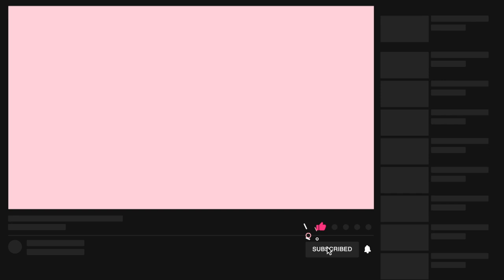3 Tips to Help You Focus Better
Hey Beauties!!

Time Stamps:
Tip 1: 1:47
Tip 2: 3:25
Tip 3: 5:53

Let me know what else you would like to see from me!!

xo,
Danielle

Go make your TOTALLY FREE beauty boss account at:

BigMoneyBeautyBoss.com

My favs are the
Flexie Adhesive
Mayfair Mink Lashes
Cherry Juicy Cleanser
Pro Primer

My favs so far are the
10D D curl fans
& 8D and 5D C curl fans!

Danielle Mount
9-75 First Street, Suite #216,
Orangeville, Ontario
L9W 5B6

*This video is not sponsored & I am not being paid to say I enjoy products. But my main goal is to be as open and honest with you all! I would never work with a product that I do not trust or love! Thank you so much for supporting me and I love you all so so much!*